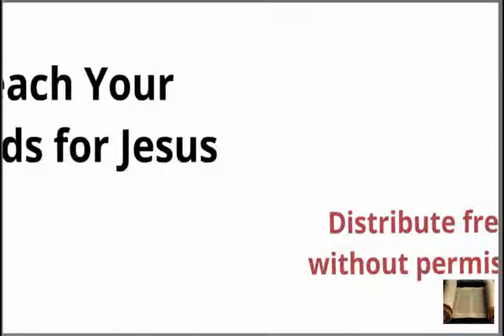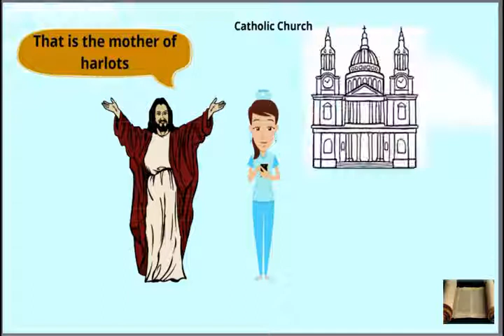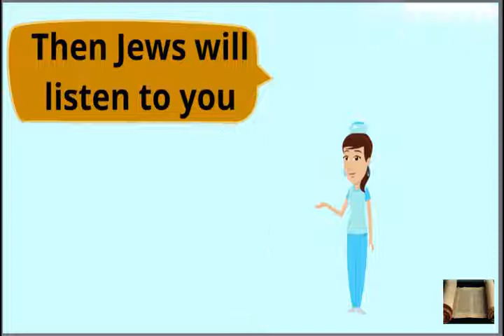How To Reach Your Jewish Friends for Jesus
Remember what the midwives said to pharaoh. How to Share the Gospel with Your Jewish Friends - Christian ...
Jun 9, 2009 - Most Christians know that Jesus and the apostles were Jewish. Indeed ... you will find that God will give you opportunities to share the gospel.
Sharing the Gospel with Jewish Friends - ONE FOR ISRAEL Ministry
› Videos & Articles › Videos › Jewish Evangelism
Sometimes, the best we can accomplish during an initial conversation is to inspire a Once your Jewish friend trusts in Jesus as their Messiah, you could have ...
Presenting Messiah to Your Jewish Friend | Chosen People Ministries
Have you been wanting to tell your Jewish friend what Jesus means to you, but ... While there are no foolproof techniques for reaching your Jewish friend with ...
What Do You Say to Your Jewish Friends about Jesus? - page 1 | C.S. ...
Aug 24, 2015 - Here are some pointers for telling your Jewish friends about the Jewish ... Don't wait for your Jewish friends to bring up the topic of Jesus.
How To Share The Gospel With A Jew - Dare 2 Share
Nov 15, 2013 - At Dare 2 Share, our goal is to help you feel comfortable sharing the gospel with your peers. Here is a guide on How to Share the Gospel With ...
Sharing The Good News . . . to the Jew First! | Jewish Voice Ministries ...
Many of you have Jewish friends or acquaintances, but may be intimidated to talk to ... A second misconception is that all Jews reject Jesus as the Messiah. ... Now, on to a few key pointers that will help you to reach out to your Jewish friends, ...
Ask the Expert: Jews for Jesus | My Jewish Learning
Answer: Jews for Jesus is a touchy subject for a lot of Jews. But before I go into a discussion of how to talk about it with your friend, I want to address the real ...
22. What is an effective way to witness to a Jewish person? | Midwest ...
The common Jewish belief at the time of Christ was that the Messiah would be born in Bethlehem. ... He told them that they would find a donkey and a colt.
Feed m y Sheep is a ministry to obey the words of Jesus given to Peter to Feed my Sheep.